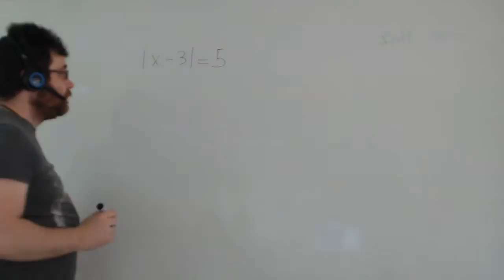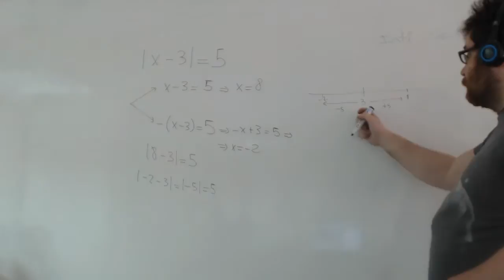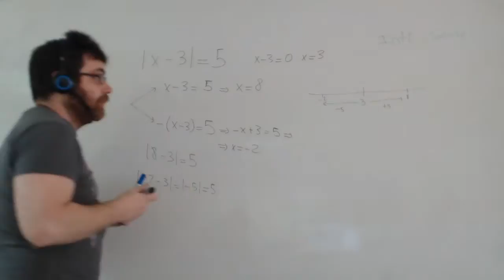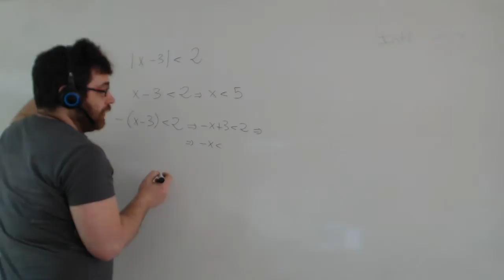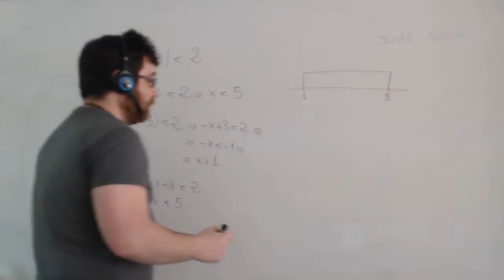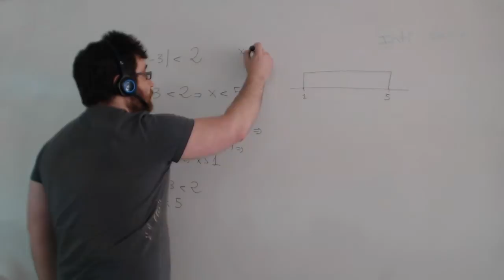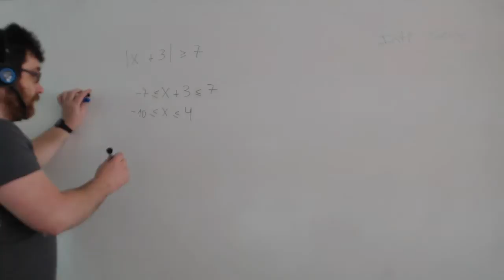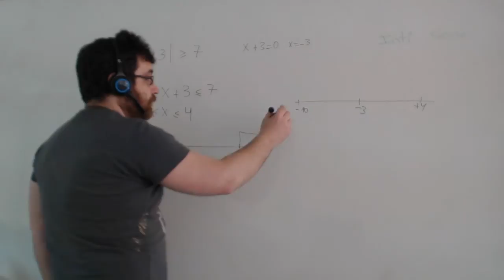Ecuaciones con valor absoluto Matemáticas 1º Bachillerato Academia Usero Estepona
Ecuaciones con valor absoluto Matemáticas 1º Bachillerato
Para resolver una ecuación con valor absoluto, resolvemos dos ecuaciones. La primera en la que quitamos el valor absoluto y resolvemos. La segundo donde cambiamos el signo de todo lo que está dentro del valor absoluto y resolvemos.